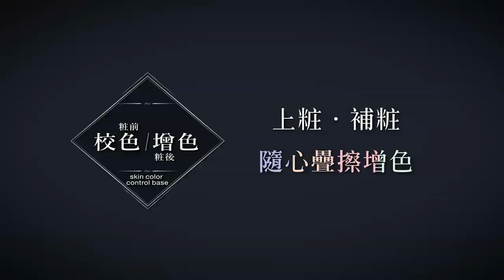【KATE零瑕肌密濾鏡校色霜】人氣美模 Kimy KATE零瑕濾鏡美肌術的上粧密技大公開💗